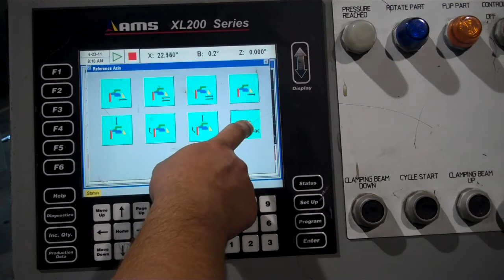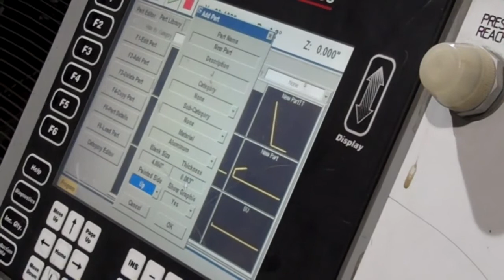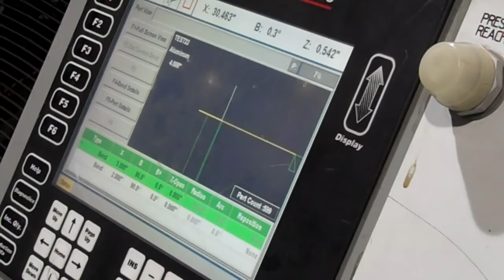Engage BMX 125 - Control and Bending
Brief video of our 21' Engage BMX 125 Folding Machine.  Displays the control unit functions, along with a few parts being bent.